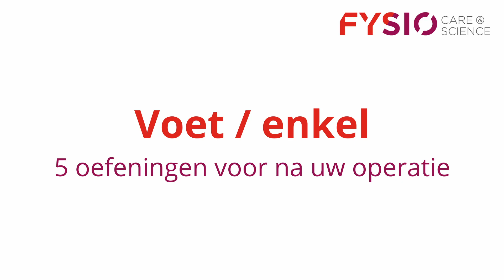5 oefeningen voor na uw voet- of enkeloperatie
Wanneer u een operatie heeft gehad aan uw enkel of voet krijgt u oefeningen van de fysiotherapeut mee. Deze zijn als volgt:

1. Strekken van de knie - u duwt de knieholte in het matras en spant u bovenbeen aan.
2. Aanspannen van het bovenbeen en hef u been dan. Zorg dat u uw been gestrekt houdt
3. Knie buigen - zorg ervoor dat de voet op de matras blijft
4. U voet heen en weer buigen. Dus van u af en naar u toe. Dit kan u NIET doen als u in het gips zit.
5. Bewegen van uw teen. Dit mag u NIET doen als u geopereerd bent aan je teen. Check dit bij uw fysiotherapeut.

Alle oefeningen mag u ieder uur gemiddeld genomen 10x doen.

U kunt natuurlijk ook nog andere oefeningen doen om de rest van uw lichaam in beweging te houden zoals oefeningen voor de billen, buik of armen.

Heeft u andere vragen of wilt u meer weten over de revalidatie?